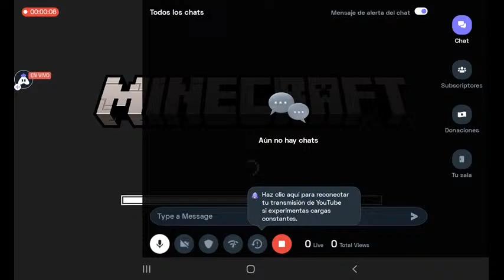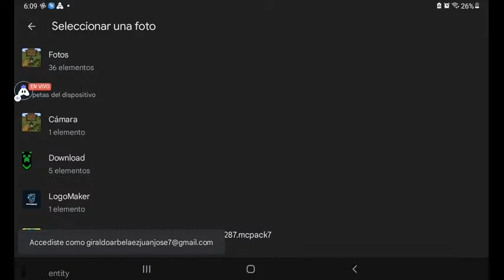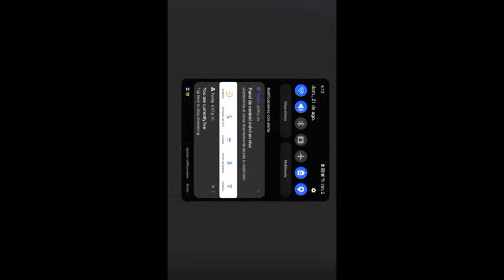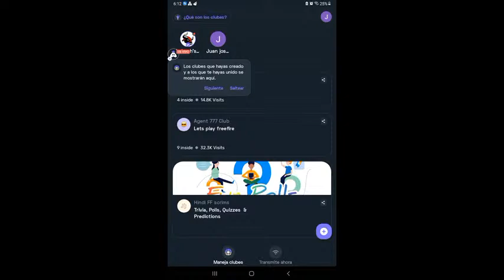Torta Land 3.2 Si 3.2